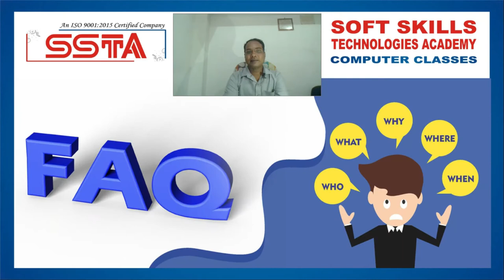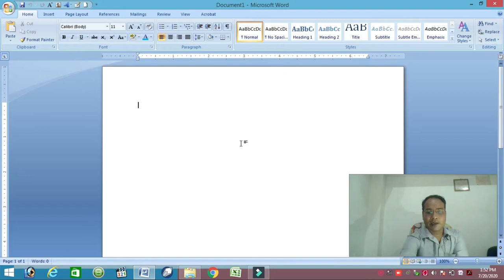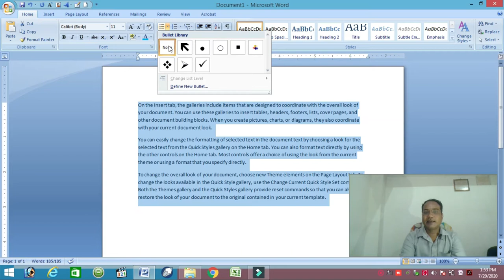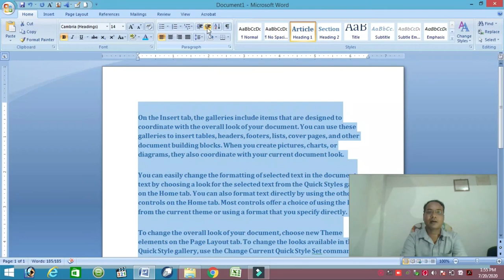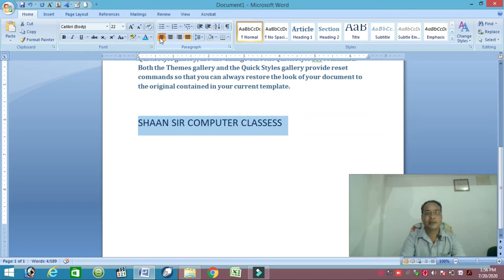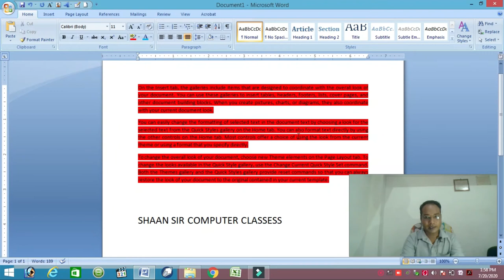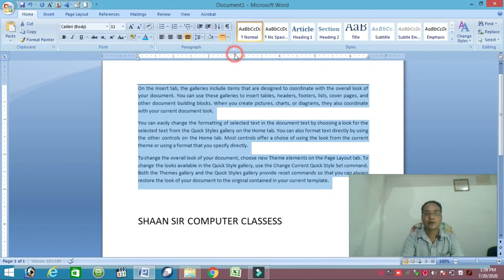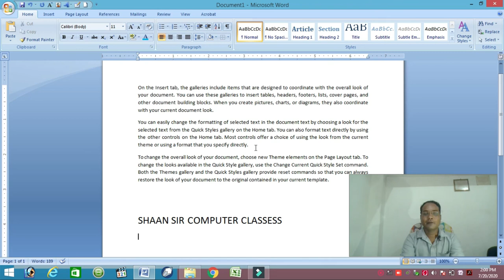घर बैठे कंप्यूटर कैसे सीखे कंप्यूटर चलाना कैसे सीखे - कंप्यूटर कैसे !! SHAAN SIR -2